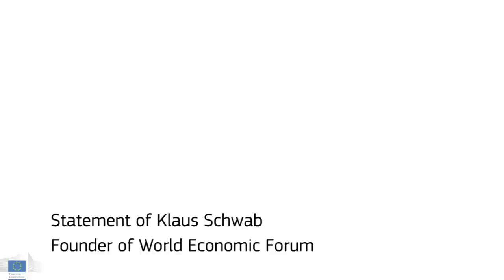Jobs for Europe - Statement by Klaus Schwab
Statement by Klaus Schwab, Chairman of the World Economic Forum, for the major conference on employment policy "Jobs for Europe", organised by the European Commission on 6-7 September 2012